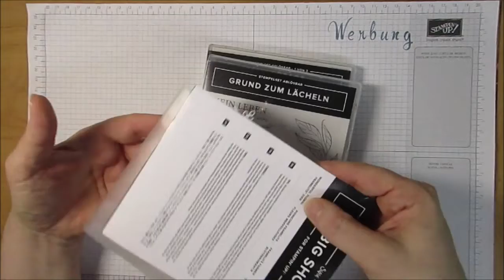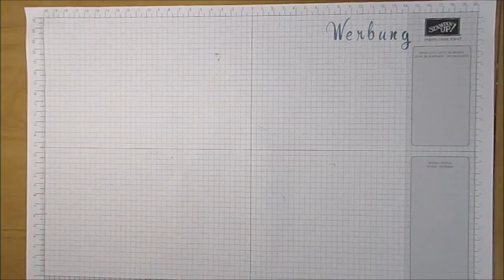Trauerkarte mit dem Stempelset Grund zum Lächeln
Hallo, und hier noch eine Trauerkarte bzw. Beileidskarte. Dieses Mal nutze ich das Produktpaket "Grund zum Lächeln" und das Stempelset "Gut gesagt" von stampin up. Viel Spaß beim mit- und nachbasteln wünscht euch Doro von